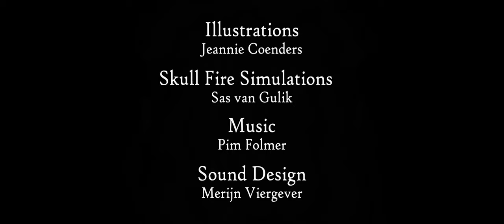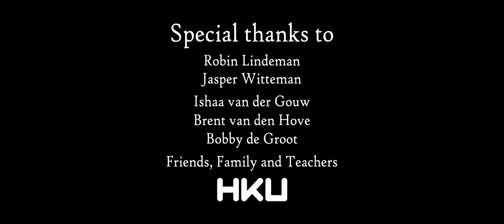QUESTBOUND: Forbidden Ventures of the Undead Soul - 3D animated short film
An ancient evil creature misreads the intentions of a quest bound knight and ends up flirting with a married man.

A 3D animated short film by the Kitchen Knights, Alexander Bierling and Owen Buckley.

Story by the Kitchen Knights
Written by Alexander
CGI lead and storyboards by Owen
Music made bij Pim Folmer
Sound design by Merijn Viergever
Medieval Illustrations by Jeannie Coenders
Crown fire setup by Sas van Gullik